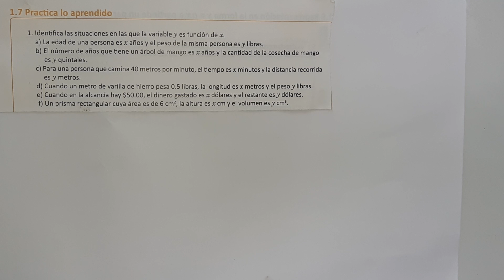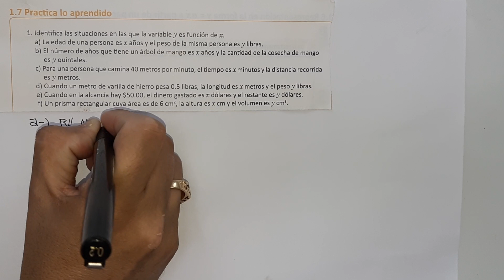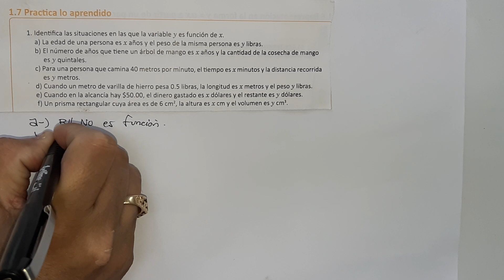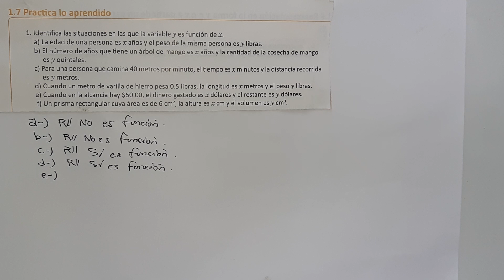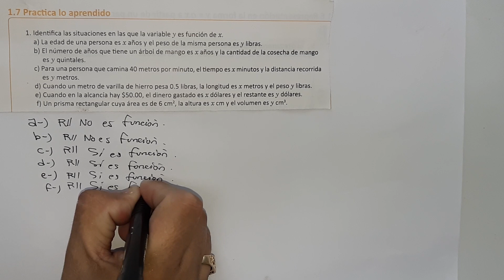1.7 Practica lo aprendido numeral 1